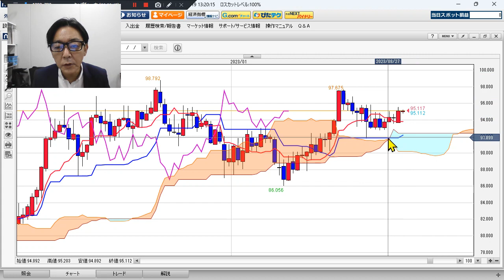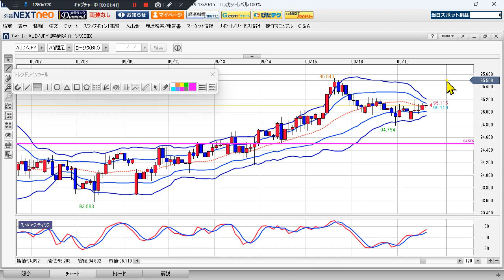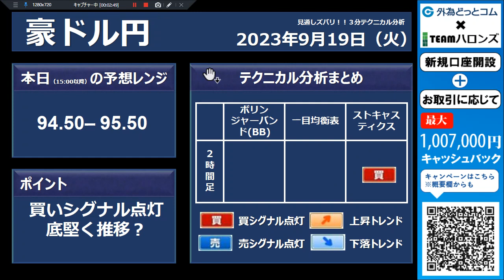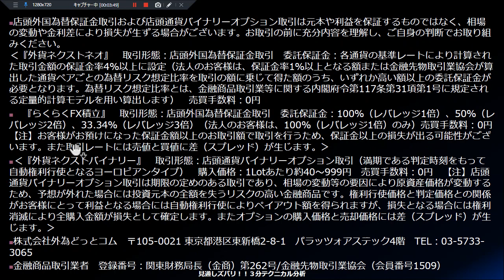豪ドル/円見通し 「買いシグナル点灯、 底堅く推移？」見通しズバリ！3分テクニカル分析 ロンドン市場の見通し 2023年9月19日